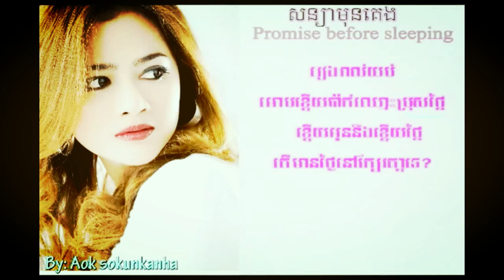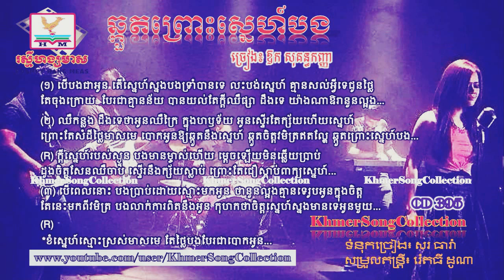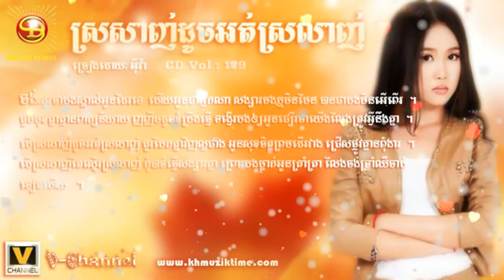ចំរៀងសម័យថ្មី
យើងខ្ញុំរងចាំការរិះគន់ក្នុងន័យស្ថាបនា។ សូមអរគុណ!